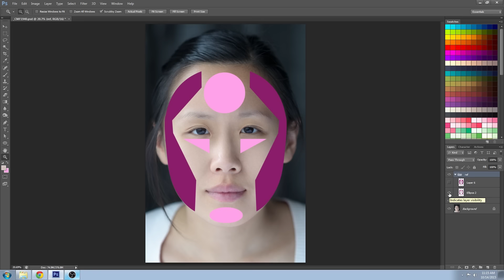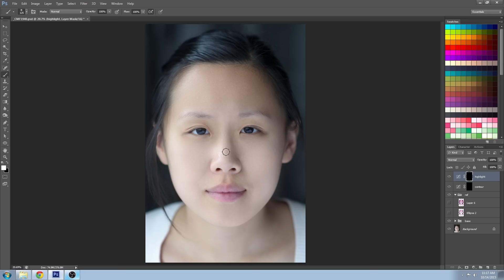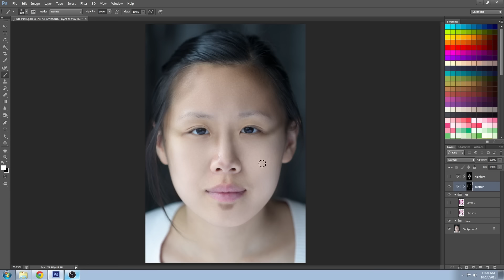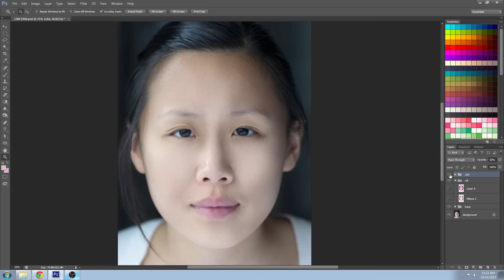Photoshop Makeup: Contouring (Part 2 of 4)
Learn how to apply contouring to your portraits in Photoshop in this 6 minute tutorial.

Part 2 of 4 in the Photoshop Makeup series, this video will teach you how to shape the face with natural looking contours and highlights without losing any of the detail. This technique is non-destructive and can be changed very easily to get that perfect look.

Contents:
00:19 Contouring Guide for contours and highlights
00:56 Advanced Contour Guide
01:00 Curves adjustment layer for contours
01:20 Curves adjustment layer for highlights
01:50 Painting the Highlights with the Brush Tool
02:52 Blending the highlights (Gaussian Blur)
03:15 Painting the Contours with the Brush Tool
04:27 Blending the Contours (Gaussian Blur)
04:52 New Group from Layers
04:56 Adjust Layer Opacity
05:05 Before and After
05:23 Side By Side